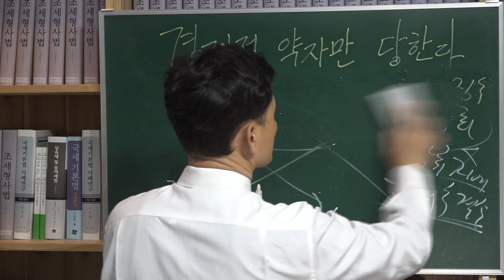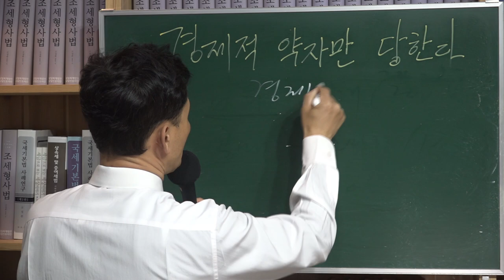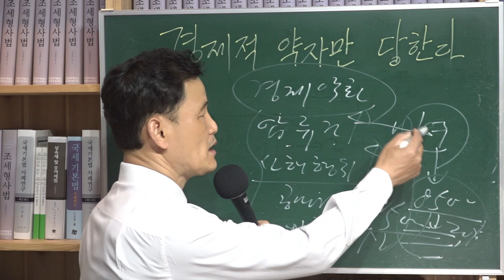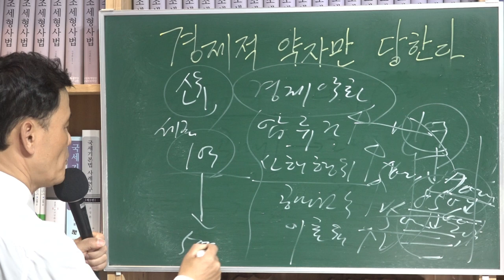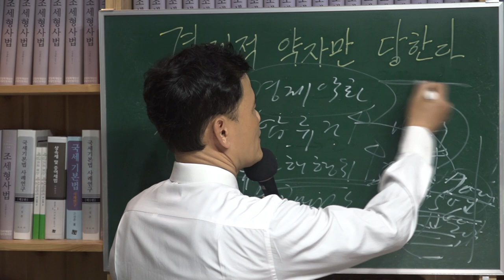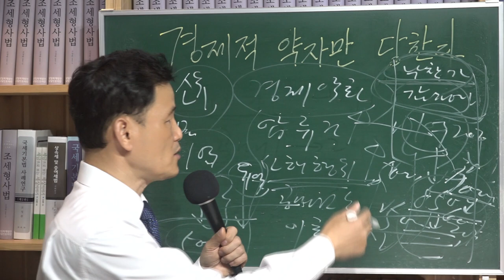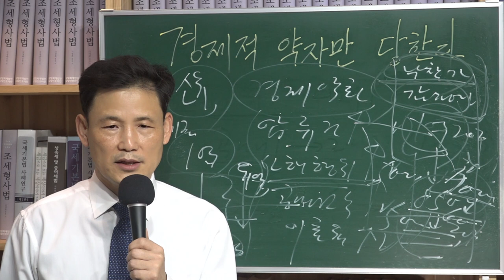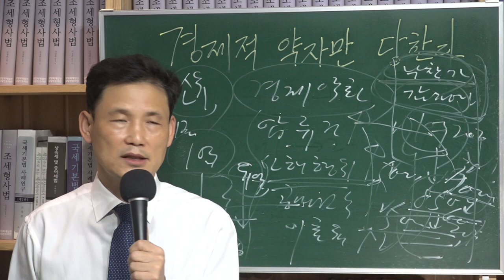[세금과 인생] 440 경제적 약자만 당한다 2, '세금 못 내 집 공매(公賣)' 2년새 10배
또 다른 기사내용이다.(출처 조선일보)

'세금 못 내 집 公賣' 2년새 10배
 올 2만 건 넘어서… 감정가 1조325억
서민들 다가구 주택은 30배나 늘어

세금을 못 내서 공매(公賣)로 넘어간 부동산이 올 7월 말 현재 2만768건이나 되는 것으로 나타났다. 이는 작년 한 해 전체의 총 공매건수인 7484건과 비교하면 2.8배이고, 2002년 2142건에 비하면 10배 가까이 늘어났다.
공매된 부동산의 감정가만 1조325억 원이었다. 세금을 내지 못한 사람에게 세금을 받아내는 마지막 수단이 공매임을 감안할 때, 이는 어려운 경제 상황을 그대로 나타내는 것으로 보인다.
한국자산관리공사가 국회 재경위 최경환(崔炅煥·한나라당) 의원에게 제출한 자료에 따르면, 부동산 종류별로는 빌라·다세대·다가구·연립·공동주택이 작년 5413건에서 올 7월 말 현재 1만8990건으로 급증, 서민들의 어려움이 커진 것으로 해석된다. 이들 다가구 주택에 대한 공매는 2002년 669건에 비해선 거의 30배가 늘어났다. 집이 공매되면 체납된 세금을 내고 나머지는 체납자가 갖는다. 그런데 공매되는 낙찰 가격이 감정가에 비해 점점 더 떨어지고 있다.
낙찰가를 감정가로 나눈 비율(낙찰률)은 2002년에는 54.5%였지만, 2003년 51.59%, 올해는 7월 말 현재 46.84%로 줄었다. 올해 들어선 세금을 못 내 집이 공매로 넘어가면서 감정가의 반값도 못 받고 있고 그만큼 체납자들이 손에 쥐는 돈이 줄어든다는 뜻이다.
최 의원은 “통상 시세보다 10~20% 낮게 감정가격이 책정되는 것을 감안할 때 시세의 거의 3분의 1 수준에 공매 처분돼 체납자들의 어려움을 가중시키고 있다”고 말했다.

그 분의 지적은 경제적 약자에 대해서 인정사정없이 징수행정을 하지 마라는 취지일 것이다. 물론 압류 자체가 문제되는 것이 아니다. 어차피 체납자 재산을 보전해놔야 하기 때문이다. 문제는 공매해버린다는 점이다. 집을 공매해버려 하나밖에 없는 생존의 터를 잃어버리게 해버리게 해놓고 그 뒤의 일은 나 몰라라 할 수 있을까? 세금징수만 하면 할 일이 다 끝난 것일까? 더구나 행정소송으로 부실과세로 판명되었다면 더욱 더 문제이다.
세금을 왜 걷는가? 결국 국리민복을 위해서 걷는 것 아닌가? 그렇다면 경기가 좋지 않아서 세금을 못 내기로서니 인정사정없이 집까지도 다 공매해버리면 어떻게 하겠다는 것인지?
체납자 가족들이 집 없이 어떻게 살아야 하는지 생각을 조금이라도 해본다면 냉정하게 무 자르듯이 징세만을 위한 징세행정을 할 수는 없을 것이다.

(3으로 계속)